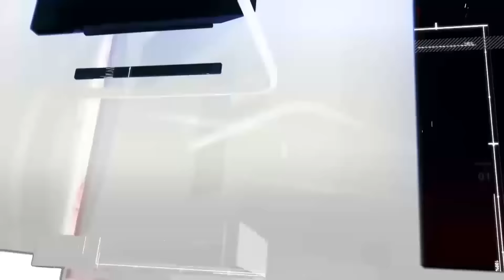தமிழரசு யாப்புக்கு சிலிப்பர்செல்கள் குறி!SL நீதித்துறையால் யாப்புமாற்ற முனைப்பு! | Seithy Veechu